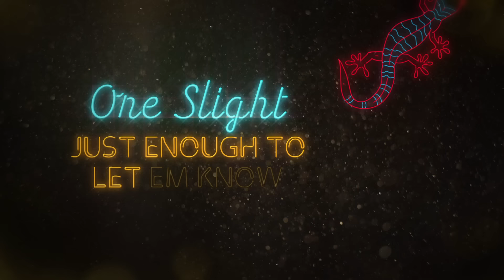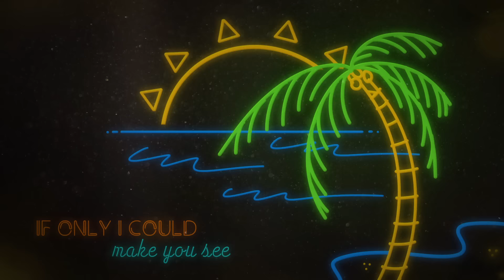Chill Out (Official Lyric Video) | IRATION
“Chill Out” is a song about feeling comfortable in your own skin. So many people today are out there trying to be something that they aren’t and we wanted to make a song that tells people that it’s ok to be you. It’s ok to be different. As long as you accept yourself you can always get through it.